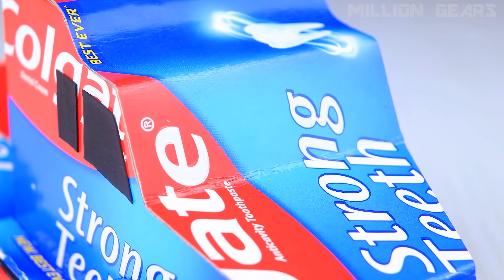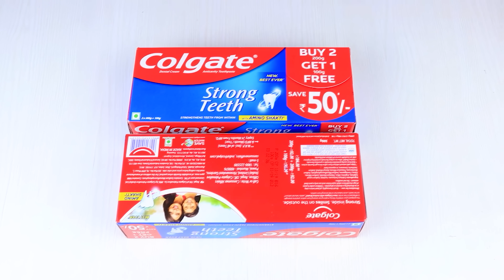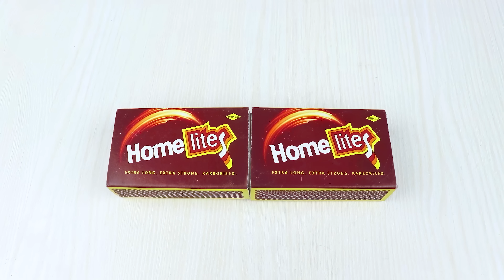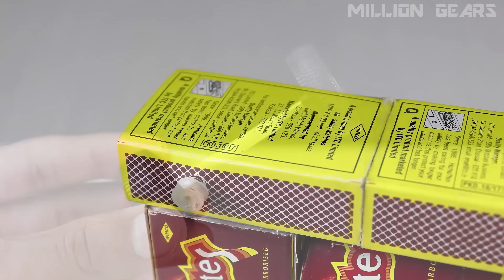4 Amazing DIY TOYs | Amazing Projects from Waste Materials | Homemade Inventions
In this video, I will show you how can you make 4 Awesome DIY TOYs from Waste Materials at home. These homemade toys include Coca-Cola Bike, Colgate Truck, Matchbox Train, Pepsi Boat. If you love DIY videos, then this video is for you. I hope you will love these homemade inventions.

Video Contents:
00:00 Intro
00:13 Coca-Cola Bike
Watch how we turn empty Coca-Cola cans into a cool, working toy bike! With the help of a small DC motor, this creative DIY bike rides smoothly and looks awesome. It’s a fun way to recycle and learn basic electronics.

03:57 Colgate Truck
In this video, we use Colgate toothpaste boxes to build a mini toy truck that actually moves! Powered by a DC motor, this truck is both eco-friendly and fun to make. Perfect DIY for beginners!

07:31 Matchbox Train
Who knew matchboxes could become a train? In this project, we transform simple matchboxes into a tiny working toy train powered by a DC motor. A creative and budget-friendly craft idea that rolls with style!

11:04 Pepsi Boat
In this video, we build a creative toy boat using a Pepsi can for the body and a fan made from a Mountain Dew bottle. Powered by a small DC motor, the fan pushes the boat forward on water. It's a fun and smart way to reuse waste materials and learn basic mechanics!

Thing you need:
1. Hot Glue Gun
2. Glue Sticks
3. Soldering Iron
4. Soldering Wire
5. 9V Battery:
AmazonBasics 9 Volt
Hi-Watt 9v Battery
Duracell 9V Battery
6. DC Motor
7. Dual Shaft DC Motor
8. Switches
9. Car Tyres
10. Ice Cream Sticks
11. Sunboard Sheets
12. Cutter Knife
13. Scissor
14. Rainbow Wire

2. Track: TonyZ - Road So Far [NCN Release]